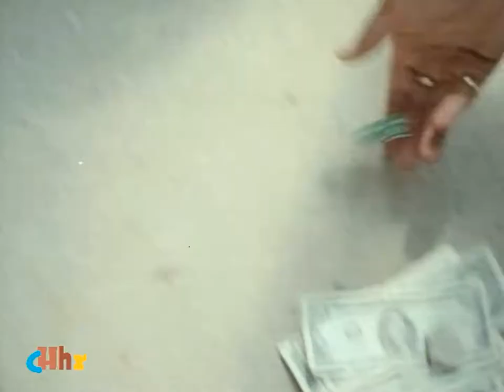Ruff-N-Rugged - Swing Sump'n Ruff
From thr album - Swing Sump'n Ruff - 1994

Clips in good quality